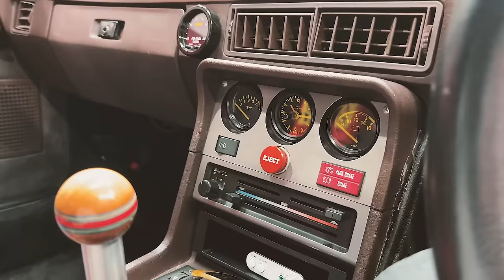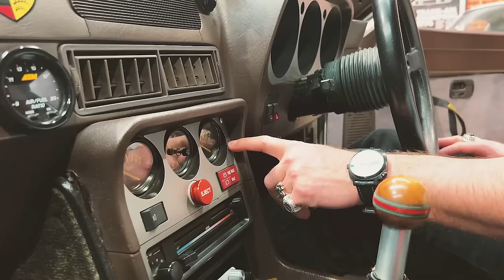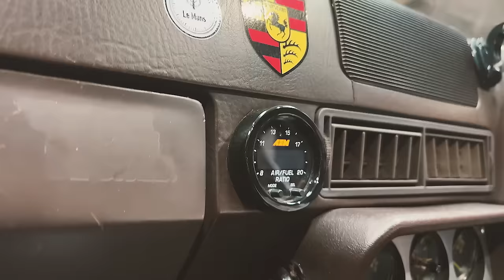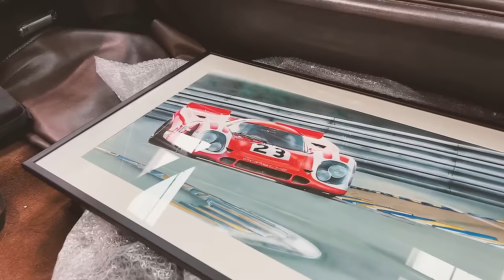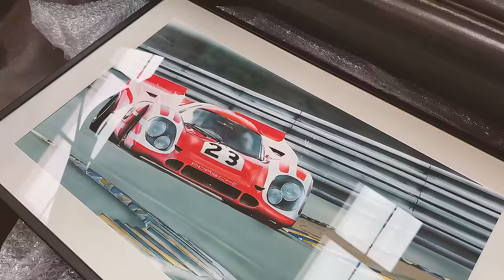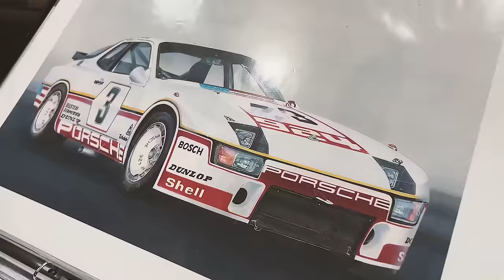Niners Unplugged - Porsche 944 Track Car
Boxengasse NINERS unplugged with Steve, his 1983 Porsche 944 track car and Frank Cassidy.

About Boxengasse:
Boxengasse is a destination with over 25,000sq/ft of bespoke-built premises for services and hospitality. Set within 100 acres of outdoor event space amongst stunning woodlands and lakes; entirely dedicated to Porsche.